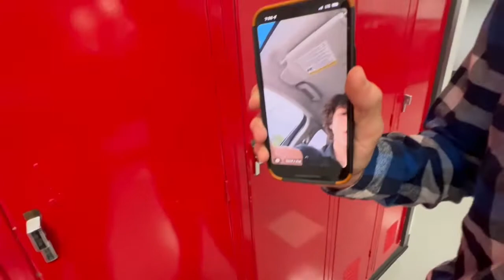cougars first week of school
first week of school... cougars go back!